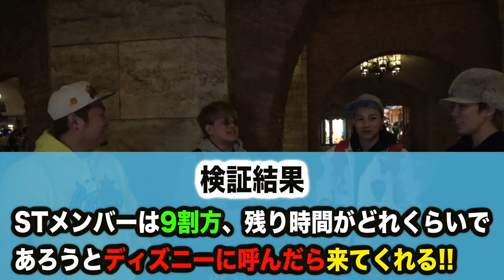閉園寸前の時間に「今からディズニーきて」と電話したらメンバーは来てくれるのか？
【乱獲】日本一伝説のポケモンが出現する人工島でポケモンGOやってみたら…！？

激うま!!】元プロのノリならアカペラカラオケ90点以上なんて一発で余裕っしょ？

★再生リスト